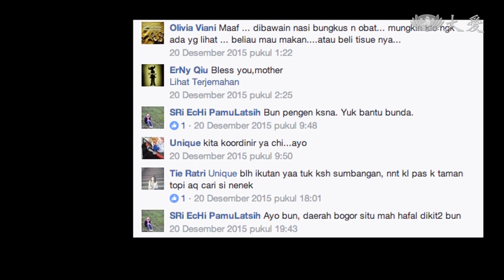不願低頭！街賣助長者自力更生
關懷老人，給予幫助。在印尼雅加達，有一個慈善組織，關切老年街販現象，就是在街頭兜售物品的老年人，他們有的有子女，只是想靠自己賺取一些收入，有的則是流落街頭，靠賣小東西糊口飯吃。